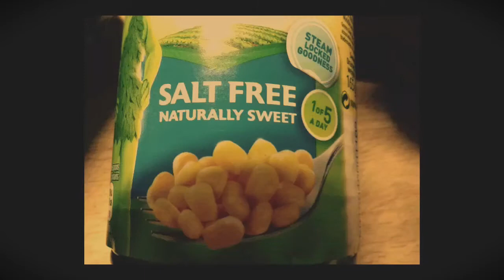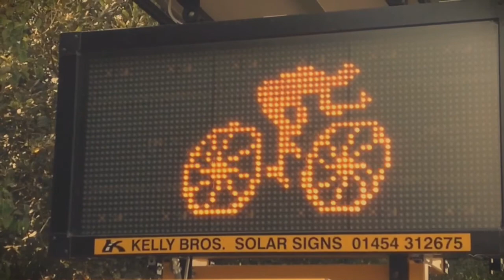Ebay/meal Vlogs 2015/YO YO ADVICE!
When to start??

NOW!

TODAY!